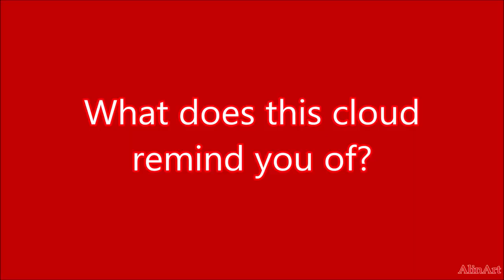A cloud in the form of....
What does this cloud remind you of?